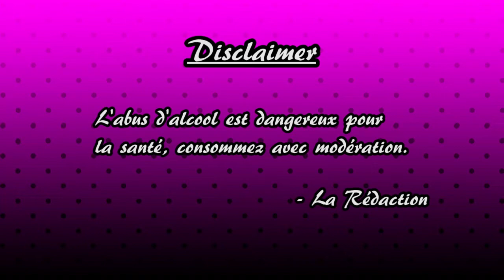N-Sane Trilogy : Crash Bandicoot 2 : Episode 5 - Infinity Spoils - LES ALCOOGEEKS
Je ne me sens pas très bien, monsieur Bandicoot...

N'a pas été prononcé dans l'épisode d'aujourd'hui : lactose

Vos hôtes aujourd'hui sont : Adrien et Péji